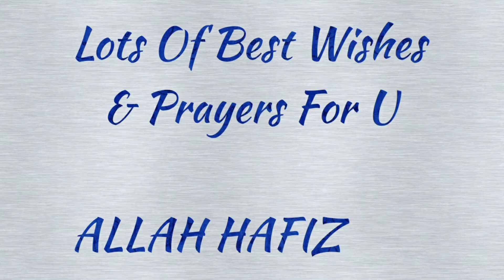Mazedar Eid Dawat || Pakistani Family in USA